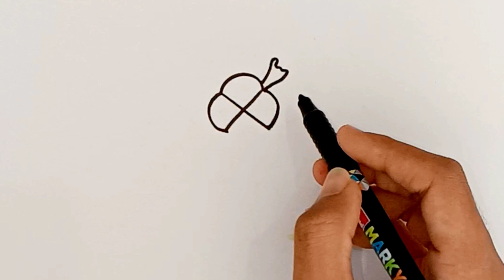Rakshabandhan Special Drawing | Ganesha Rakhi Drawing From X | How To Draw Rakhi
Your Queries 👇
Ganesha Rakhi Drawing From X
How To Draw Rakhi
rakhi drawing
easy rakhi drawing
simple rakhi drawing
ganesha rakhi drawing easy
rakhi drawing easy and beautiful
raksha bandhan drawing
ganesha wali rakhi
rakhi ki drawing
rakhi special drawing
rakhi drawing step by step
beautiful rakhi drawing
ganesha rakhi drawing
rakhi drawing colour
raksha bandhan special drawing
how to draw rakhi easy
rakhi drawing video
ganesha wali rakhi ka chitra